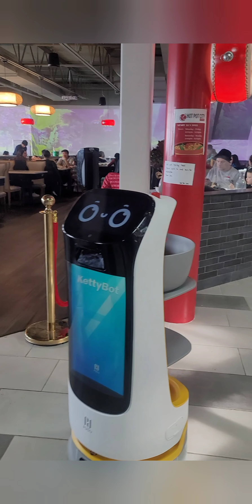Mus Asian Mall zoo nkauj kawg